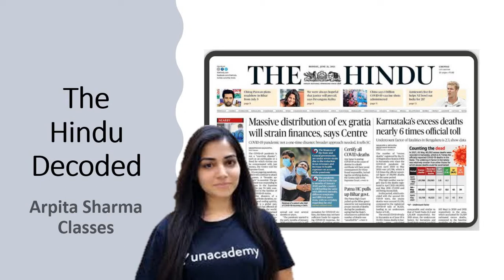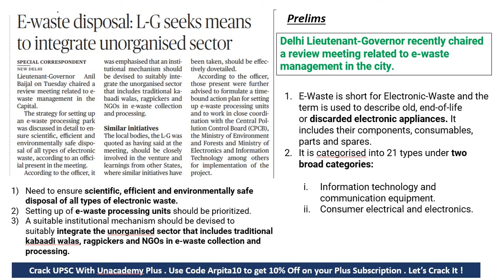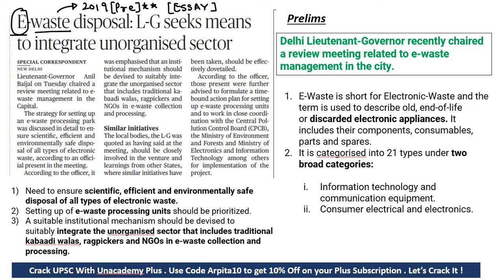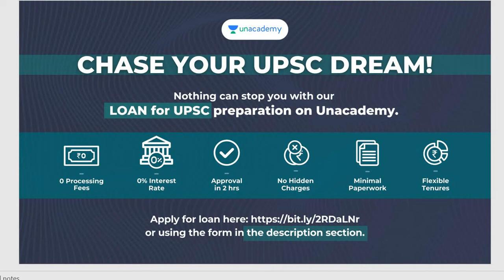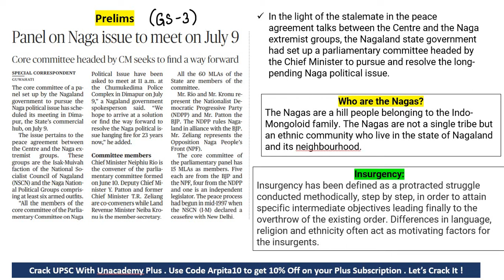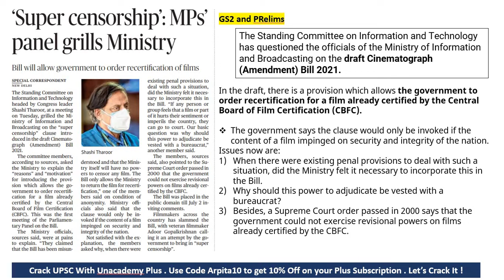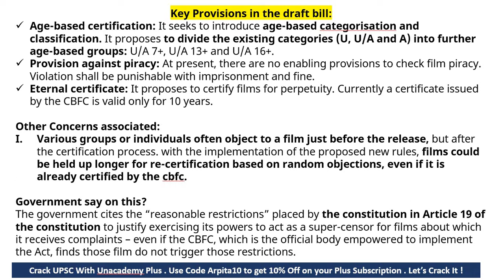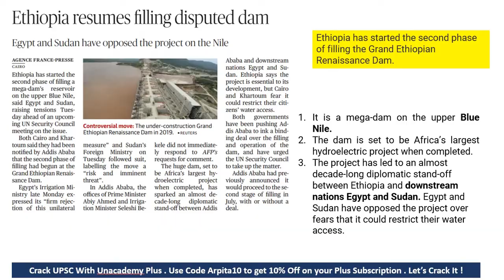07 July 2021 The Hindu News Analysis | UPSC CSE | Current Affairs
Unacademy Combat, The most competitive, gamified UPSC CSE battle will be held on 11th July, 11:00 AM

Do you have a long-term vision to achieve success? Unacademy brings you new batches starting from 7th July 2021 to edge your exam preparations & help you with your journey.

Mission UPSC CSE 2022: GS Batch Course (Bilingual) - 7th July

Expedition UPSC CSE 2022 : GS Batch Course (English) - 7th July

Mission UPSC CSE 2023 : GS Batch Course (Bilingual) - 7th July

Expedition UPSC CSE 2023 : GS Batch Course (English) - 7th July

Phoenix Batch : GS Batch Course for UPSC CSE 2021 - (Bilingual) 7th July

Phoenix Batch : GS Batch Course for UPSC CSE 2021 - (English) 7th July

Phoenix Batch : GS Batch Course for UPSC CSE 2021 - (Hindi) 7th July